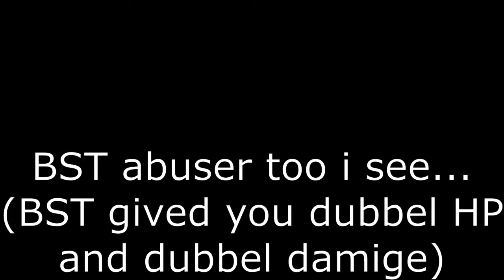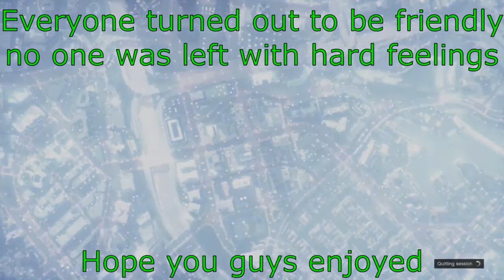GTA V: What In Gods Name Is Happening....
I hope you guys enojoyed yet another GTA video.. you know what to do: like, sub, bell, comment anything you wanti dont care. see yall in the next one